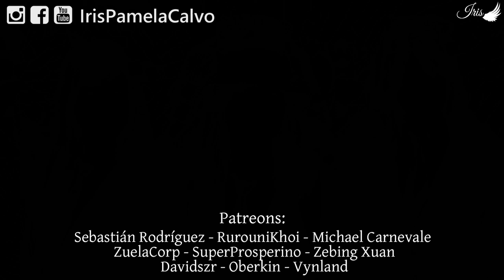Keep Your Hands Off Eizouken! 「映像研には手を出すな！」OP Cover - Iris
Vocals: Iris
Song: Easy Breezy
Original Artist: chelmico
Series: 映像研には手を出すな！ | Keep Your Hands Off Eizouken!
Instrumental:  歌詞付きカラオケLyrics Off Vocal
Video recording: Ioachim
Audio and Video Editing: Iris